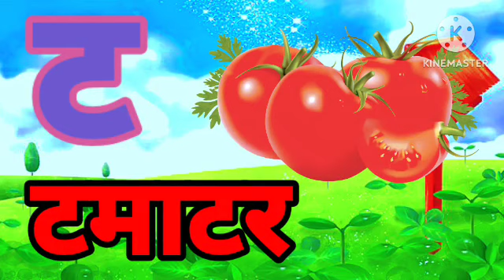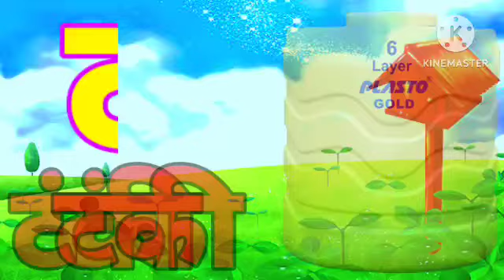क से कबूतर, ख से खरगोश, हिंदी वर्णमाला, क ख ग, अ आ इ ई, K sekabutar, Hindivarnamalaand pictures ,10